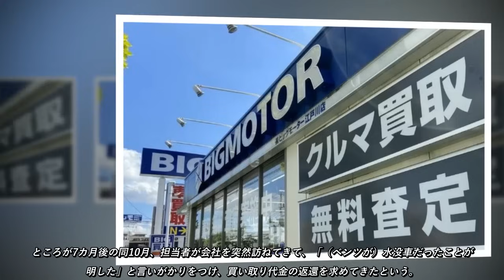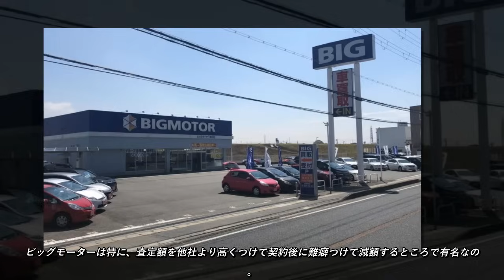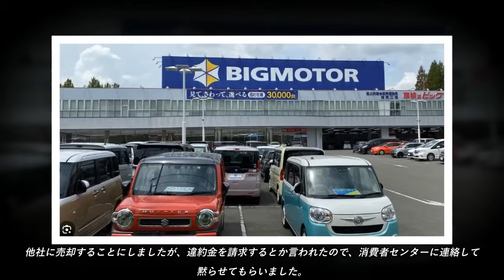「水没車と言いがかり」 ビッグモーターにベンツ売った会社が提訴 オークションに出品したが思ってた金額で落札されなかった場合によくある手口です。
ビッグモーターは取材に「係争中の案件のため回答は控えさせていただきます」とコメントした。